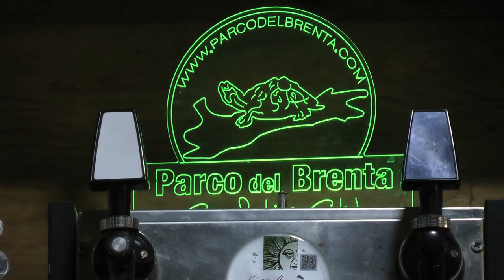CARP FISHING - FREE SPIRIT FISHING IN ITALY (Part 2)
Join Pete Castle and Darren Bell in this second instalment as they fly to Italy in search of monster carp. Meeting up with Nicholas Holzer they carp fish the mighty Parco del Brenta, a lake which holds some of the biggest fish in this area of Europe. Will they catch or will they be out of their depth in foreign waters?